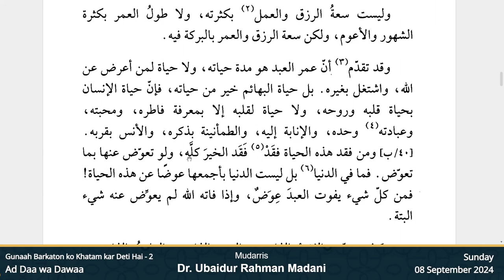Gunaah Barkaton ko Khatam kar Deti Hai - 3 | Gunaahon ke Bure Asaraat | Ad-Daa wa Dawaa | 08 Sep 24